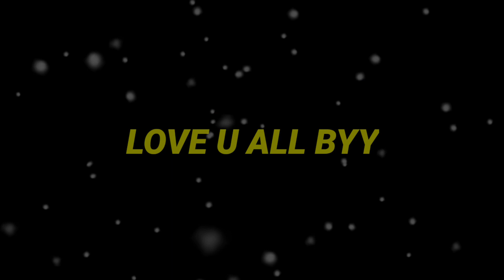MY ULTRA PRO GAMEPLAY || 😱 UNSTOPPABLE HEADSHOTS!!🔥|| WITHOUT NAME GAMING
so aap sbhi ka swagat hai mere new channel pr 💕💕

and agr ye editing psnd aaye toh commnet kr dena fir mai aap sbke liye aise editing or kata rhunga ♥️

so plz meko bhi support kro and ek new video aane baali hai jisme mai apni life ki kuch baat apse share krunga😞😞

so islia plz meko bhi support kro apka chota bhai hu mai ♥️♥️♥️

love u all jldi lotunga mai ♥️♥️